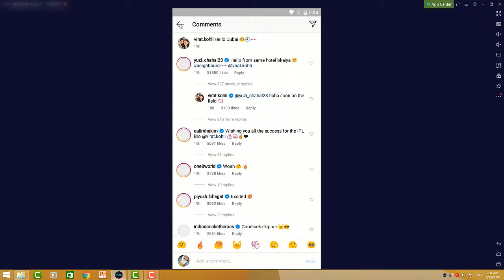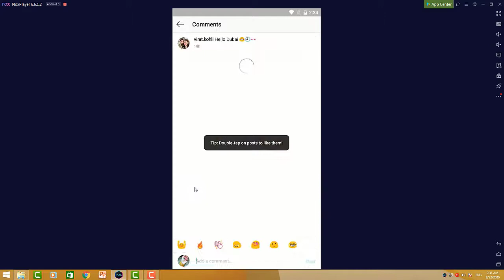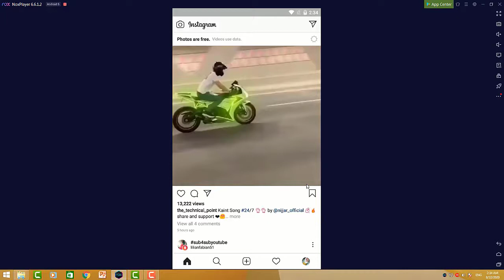How to Use Instagram App on PC & Laptop With All Features [2020]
How to use instagram app on pc, how to use instagram app on laptop, instagram for pc,
in this instagram tutorial, i will be showing you how to use instagram on your pc, or laptop. so if you wanna learn how to install instagram on pc, or laptop then watch this instagram tutorial till the end and subscribe us for more